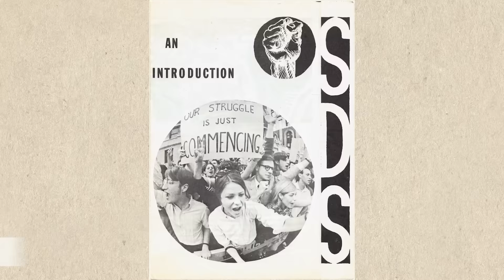YOUTH Culture of the 1960s [APUSH Review Unit 8 Topic 12] Period 8: 1945-1980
For more videos on APUSH Unit 8, check out the playlist

In this video Heimler takes you through Unit 8 Topic 12 of the AP U.S. History curriculum which is set in period 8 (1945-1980).

In the 1960s the counterculture movement began in earnest among America's youth. Some young people got involved politically either to endorse or oppose the Vietnam War. Those who supported rallied to the college group Young Adults for Freedom and those who opposed it joined the more left leaning Students for a Democratic Society whose beliefs were published in the Port Huron Statement.

Additionally, antiwar protests reached a fever pitch in the Kent State Massacre in which several university students were killed by the National Guard.

But in general, youth culture simply rejected the prim and proper ways of the previous generation. The fine tuned voices of folks like Frank Sinatra were traded for the rough authenticity of singers like Bob Dylan. The hippie was the iconic representation of the counterculture during this time and the crowning achievement of this movement was the Woodstock Music Festival.